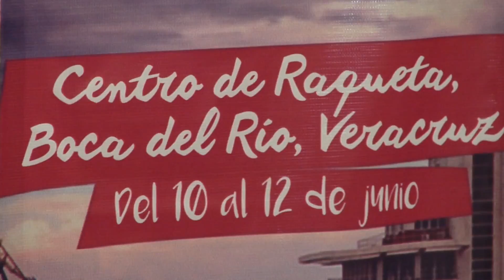Del 10 al 12 de junio se realizará en Veracruz la primera fecha del Tour Rosa Mexicano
Del 10 al 12 de junio se realizará en Veracruz la primera fecha del Tour Rosa Mexicano, evento grand slam de la liga profesional de raquetbol femenil, en el cual competirán las mejores exponentes del mundo en el centro de raqueta.